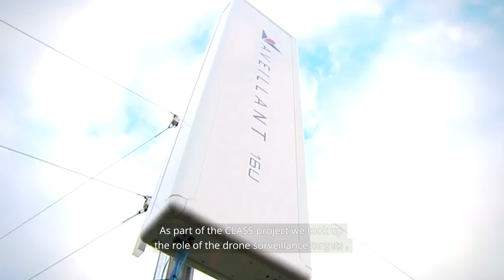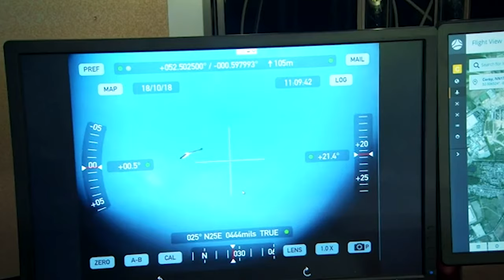SESAR Joint Undertaking - CLASS project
Ground based technologies for a real-time unmanned aerial system traffic management system (UTMS) - SESAR Joint Undertaking CLASS project